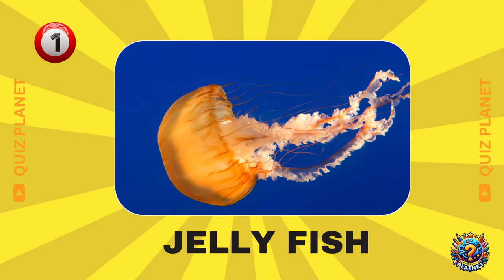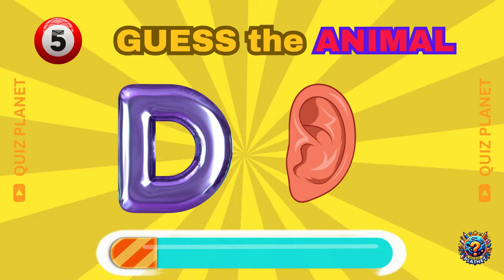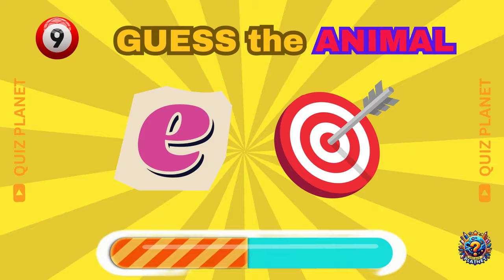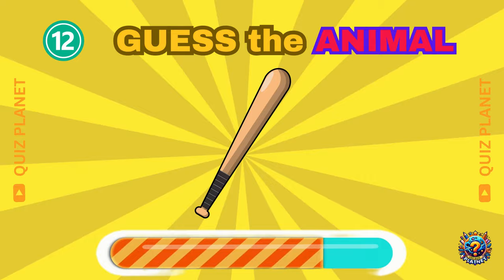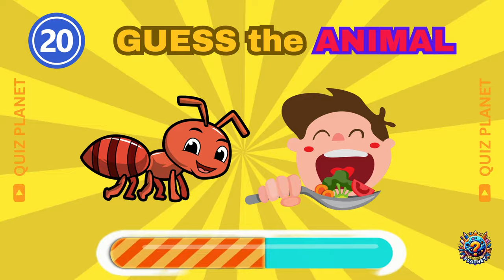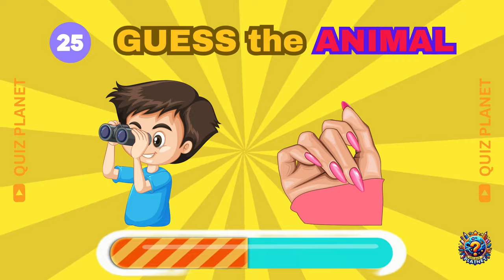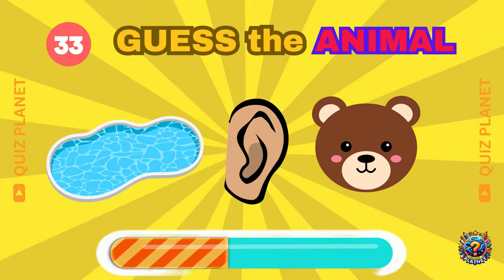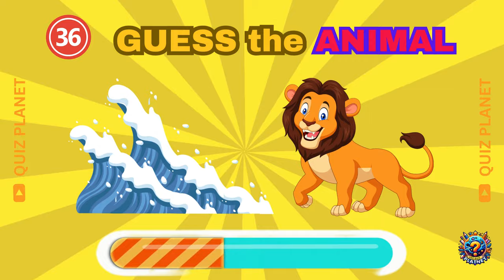Guess the Animal by Emojis! 🐶🦁🦉 | Can You Get Them All Right? 🧠🔥"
"🎉 Welcome to the ultimate emoji challenge! Think you can guess the word, food, and animal just by looking at these emojis? Put your brain to the test and see if you can get them all right! Let’s see how many you can guess—good luck! 🎯 EmojiChallenge GuessTheWord FunQuiz"

Dive into the wild with this exciting 9-minute challenge where you have to guess the names of animals using only emojis! 🐶🦁🦉 From common pets to exotic creatures, this game will test your animal knowledge and emoji skills! 🐸🐘 Perfect for animal lovers, families, and friends looking for a fun and educational game! 🎬👍

🌟 Timeline:
00:00 - Intro 🎬✨
00:30 - Easy Animals 🐶🐱
02:30 - Medium Animals 🦁🐢
05:00 - Hard Animals 🦉🦓
07:00 - Expert Animals 🦑🦘
09:00 - Results & Outro 🎉👏